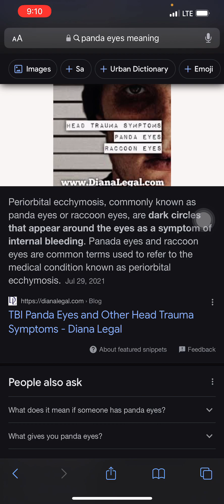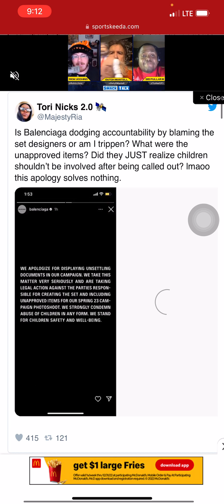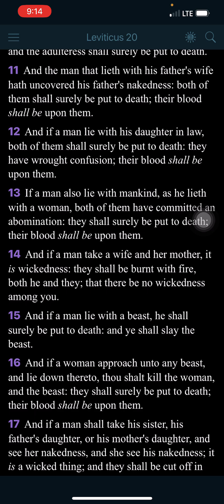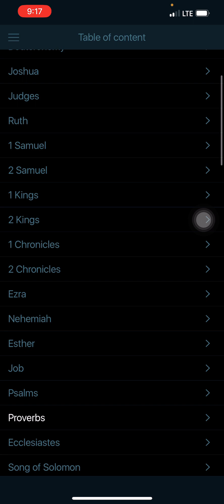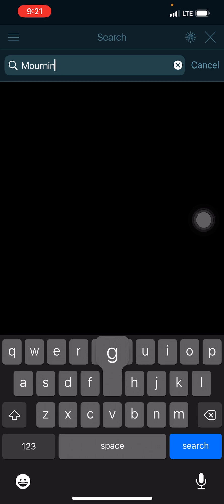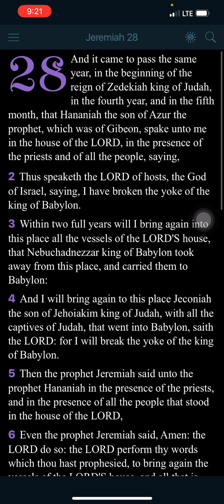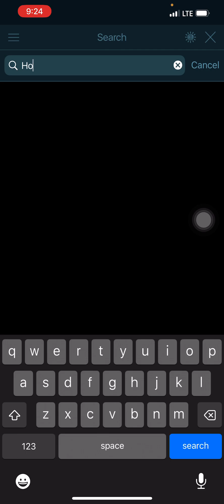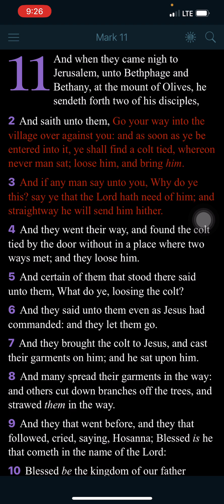The Wickedness of Esau pt 1